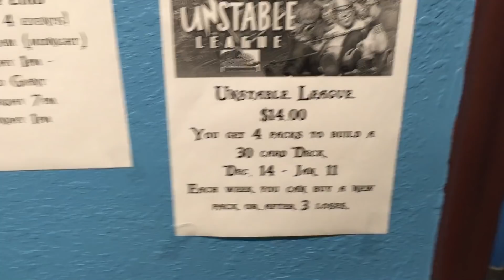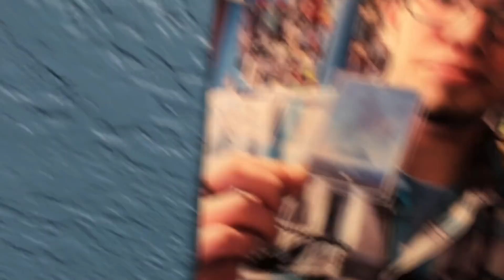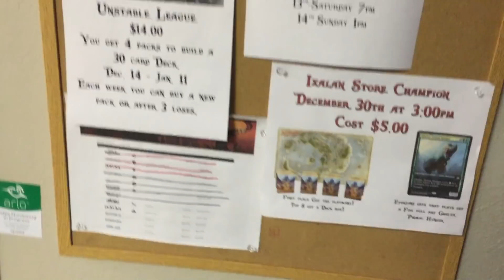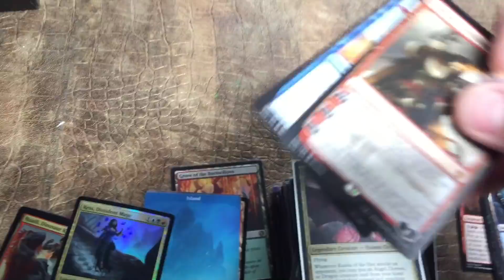Gone Roguer #5: Gone Fishing - Behind The Scenes at Gone Rogue Games LGS Richfield Utah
This is just a collection of short clips we had lying around. Hope you enjoy our typical day at the office!

Happy Gaming!